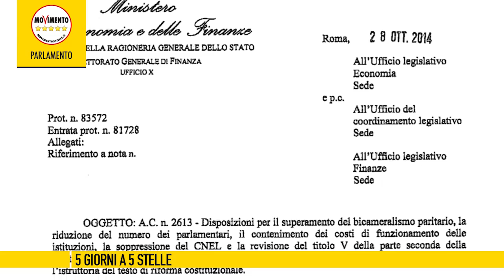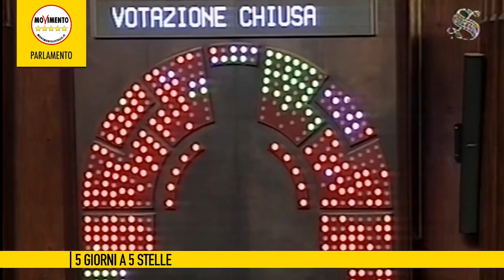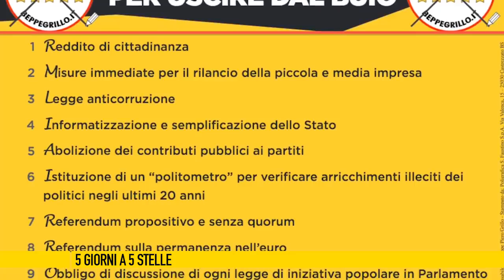5gornia5stelle del 29 luglio 2016